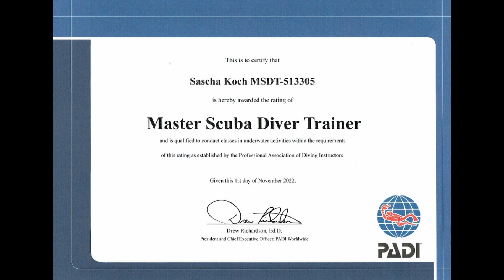Industrial dive on behalf of the city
The city of Gernsheim has asked whether it is possible to detach a swimming platform from the ground for disposal purposes and to carry out an underwater visual inspection of a ground ventilation system.

I agreed to this order and, together with my colleagues from the DLRG, carried out the building authority's request. There are divers who dive beautifully, and then there are those divers who can find their way underwater even with 0 meter visibility and can solve problems underwater.

I can do both. So with me as a diving instructor you have a qualified partner and instructor at your side. Register for a dive today. Introductory diving and diver training, of course, in a clearer lake.

Industrieller Tauchgang im Auftrag der Stadt

Die Stadt Gernsheim hat angefragt, ob es möglich ist eine Schwimmplattform vom Boden zu lösen bezüglich Entsorgung sowie eine Unterwasser visuelle Inspoektion einer Bodenbelüftungsanlage ausführen zu können.

Diesem Auftrag hatte ich zugestimmt und gemeinsam mit den den Kollegen der DLRG dem Wunsch des Bauamt ausgeführt. Es gibt die Taucher welche schön Tauchen,- und dann gibt es jene Taucher welche unterwasser sich auch bei 0 Meter Sicht zu recht finden können sowie Probleme unterwasser lösen können.

Ich kann beides. Somit hast du mit mir als Tauchlehrer einen qualifizierten Partner und Ausbilder an deiner Seite. Melde dich heute noch an für einen Tauchgang. Schnuppertauchen sowie Taucherausbildungen natürlich in einem klarerem See .